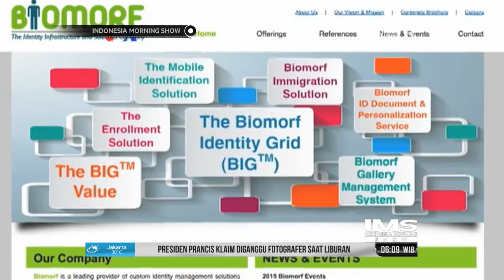Marliem Dipastikan Tewas Bunuh Diri